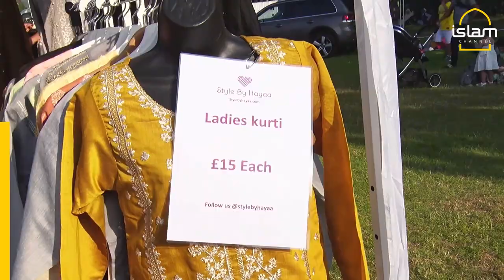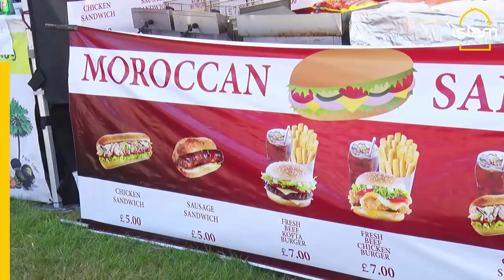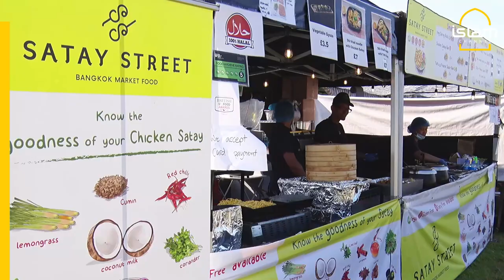Muslims celebrate Eid al-Adha in London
Find out how some of our brothers and sisters celebrated Eid al-Adha over at Goodmayes Park organised by collective movement 1Eid.